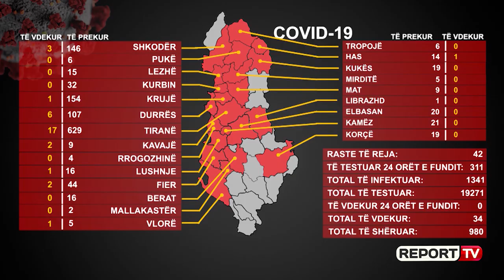U infektua te QSUT, ndërron jetë e moshuara. Ditë rekord të infektuarish, 42 raste në 8 qytete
TIRANE-Vdes pacientja 81-vjeçare e infektuar me covid. Por sipas ministrisë së Shëndetësisë ajo ndërroi jetë jo për shkak të infeksionit por nga sëmundjet shoqëruese.  Ndërsa dita e sotme shënon rekord infektimesh me 42 raste të reja në 8 qytete të vendit. Numri është në rritje nga dita në ditë, teksa dje ishin 36 raste, sot ministria e Shëndetësisë deklaron se janë 42. Harta e qyteteve të prekura është zgjeruar nga transmetimi komunitar.

Në 24 orët e fundit janë kryer 311 testime nga të cilat janë konfirmuar 42 raste  pozitive, përkatësisht, 21 raste në Tiranë, 9 në Shkodër, 4 në Durrës, 3 në Krujë, 2 në Lushnje, dhe nga 1 rast në Pukë, Berat dhe Ura Vajgurore. ISHP-ja deklaron se rastet e konfirmuara janë kontakte të rasteve pozitive por edhe shume raste të reja që janë në hetim në Durrës, Berat, Pukë, Shkodër.Po sipas ISHP-së, 3 rastet e Krujës janë qytetarë të cilët kanë marrë pjesë në një ceremoni mortore, "ndaj ju bëjmë thirrje edhe njeherë që të shmangni grumbullimet masive në mënyrë që të parandalojmë përhapjen e virusit". Ne 24 orët e fundit janë testuar dhe ritestuar 80 personel shëndetësor dhe kanë rezultuar të prekur 5 personel, ndërsa janë shëruar 8 mjekë dhe infermiere.  Vetëm në 24 orët e fundit janë referuar në spitalet infektiv dhe “Shefqet Ndroqi” 9 pacientë të dyshuar të cilët janë konfirmuar pozitivë dhe janë shtruar në spitalin infektiv, ku vijon të rritet numri i të shtruarve, kryesisht nga Tirana.